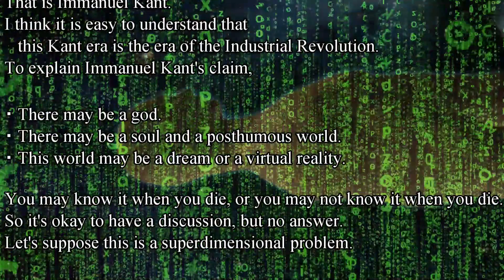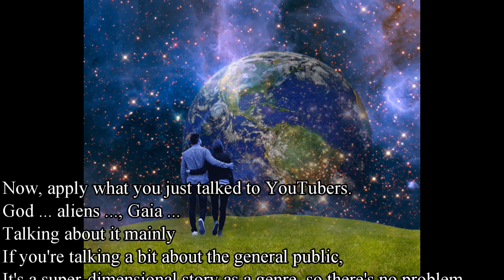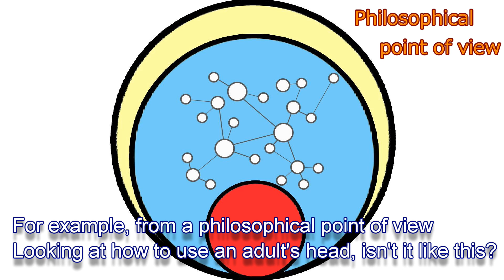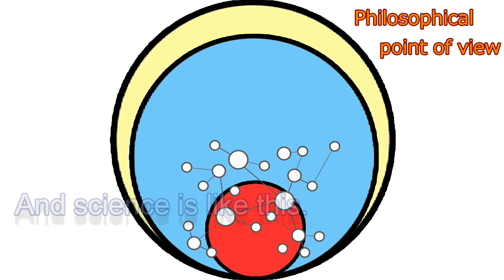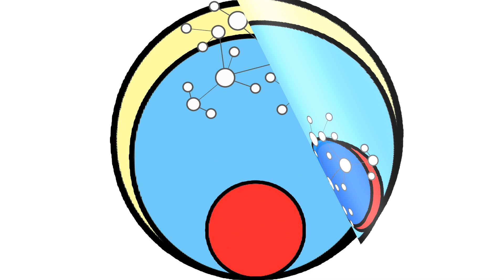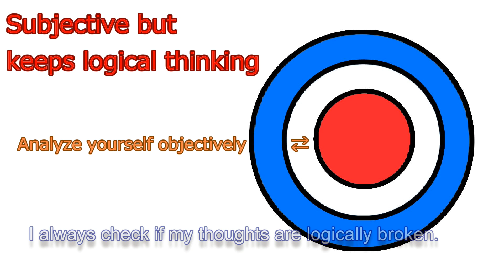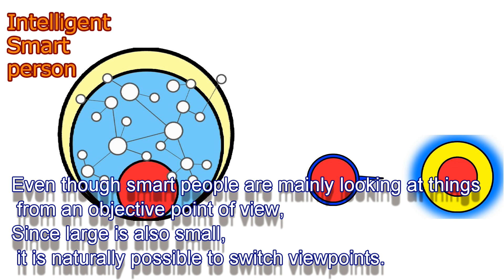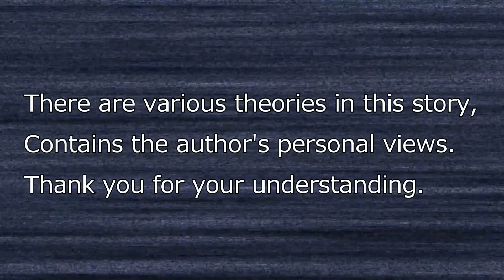Is YouTuber a liar? 2【philosophy】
日本語字幕バージョン
YouTuberが嘘つきなワケ２ 【哲学】

The purpose of this channel is to exchange information between the world and Japan.
So, please comment on your comments on the channel.
May be used in videos on this channel and related channels.